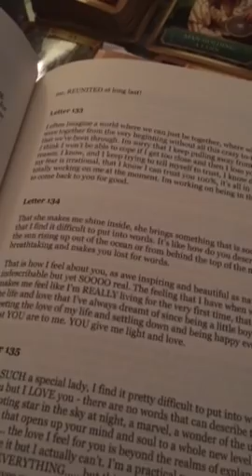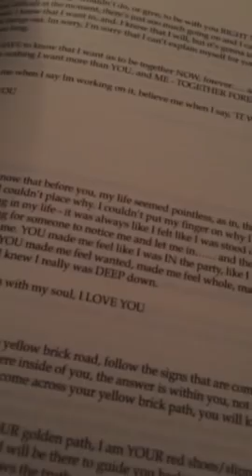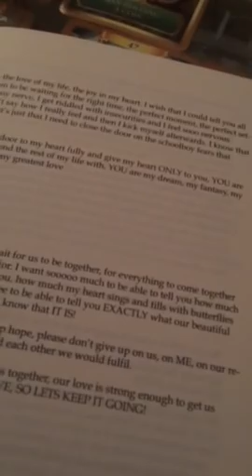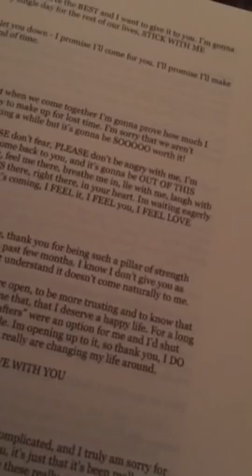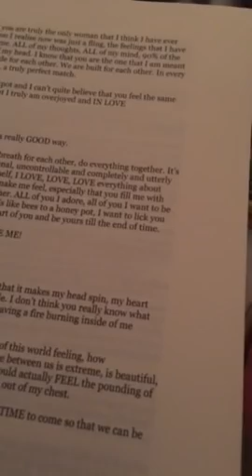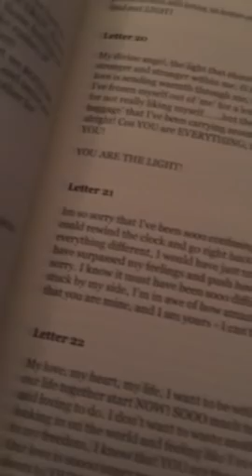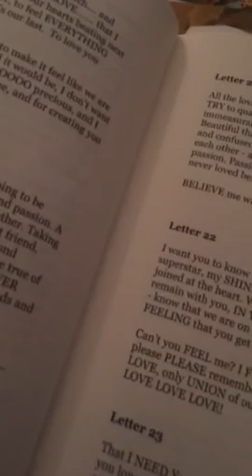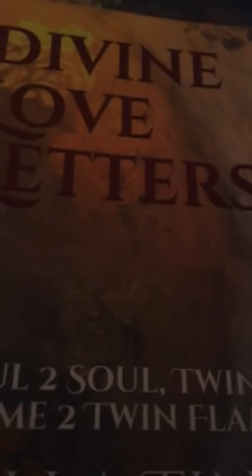Twin Flames 🐻🌹😘😘🔥LETTERS 131, 137, 111 & 19🌹😘😘🔥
11:11 Gateway Video & Ceremony